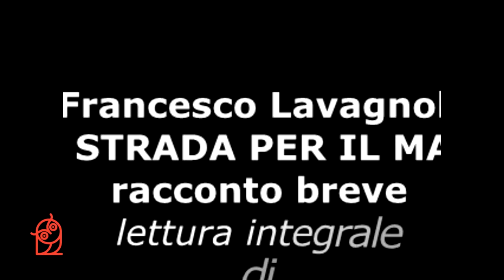STRADA PER IL MARE racconto di Francesco Lavagnoli